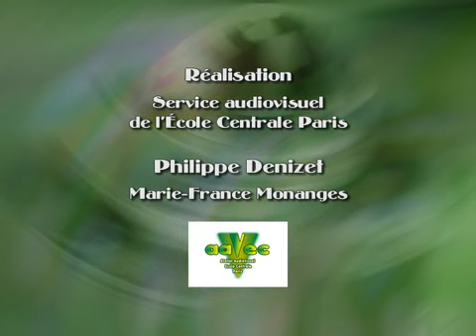ANALYSE D'IMAGES PAR TRAITEMENT OPTIQUE DE FOURIER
Montage expérimental dans lequel est visualisé le spectre d'une image au niveau du plan de Fourier. Deux exemples de traitements d'images sont présentés : le floutage et le démultiplexage.

Vidéo issue du projet VideoManip dont l'objectif est la réalisation de courtes séquences filmées, montrant des expériences réelles, qui seraient à la fois trop complexes pour être montées et montrées en amphi, et pas assez riches d'enseignement pour justifier un TP de plusieurs heures. Les sciences de l'ingénieur consistent à utiliser un phénomène physique pour construire un objet répondant à un besoin donné. Cela suppose de la part des scientifiques, des (futurs) ingénieurs et des (futurs) enseignants qui les forme(ro)nt une connaissance assez intime des phénomènes physiques exploitables. Dans le processus d'acquisition de cette connaissance, rien ne remplace la confrontation directe au phénomène étudié au travers de l'expérimentation. La "manip de cours" ou "manip d'amphi" (expérimentation par le professeur pendant le cours magistral) permet de confronter immédiatement les étudiants au phénomène étudié sans avoir à attendre qu'ils aient acquis suffisamment de compétence pour pouvoir manipuler eux-mêmes. Ce genre d'illustration représente un investissement important, tant pour la mise en place de l'expérimentation elle-même que pour celle des dispositifs annexes permettant de la faire visualiser par un grand auditoire.

 Laboratoire de Physique Experimentale (LPE) - ECP
Réalisateur(s) : Ecole Centrale de Paris